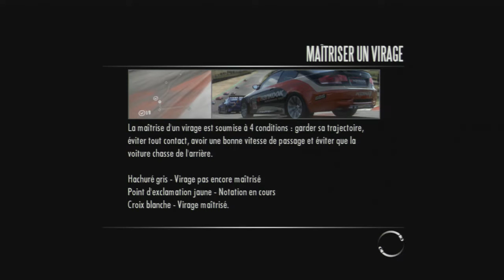Need For Speed Shift#2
★DANS LA DESCRIPTION TU TROUVERA TON BONHEUR★

Aujourd'hui, on se retrouve pour une nouvelle vidéo SUR Need For Speed Shift#2

clash of clans ★ le nom de mon clash of clans les super héro

▬▬▬▬▬▬▬▬▬▬▬ஜ۩۞۩ஜ▬▬▬▬▬▬▬▬▬▬▬▬▬